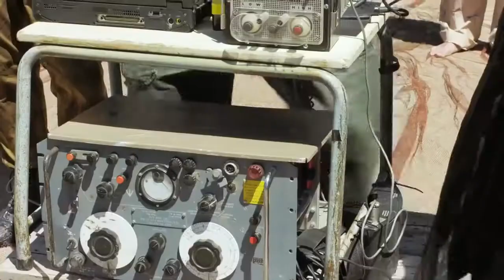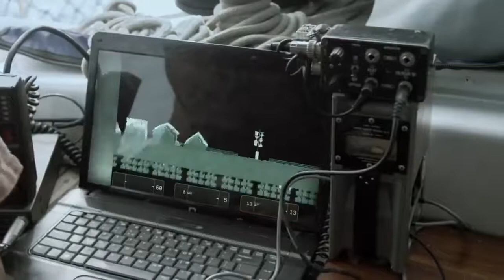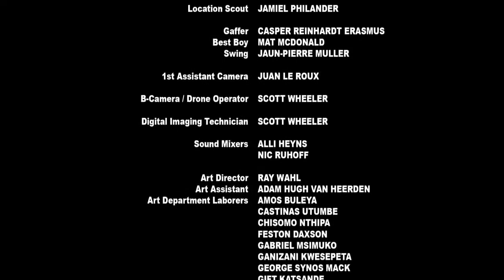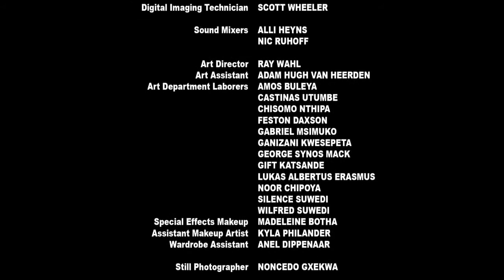Super Action Movie - # Hindi dubbed Action Movie